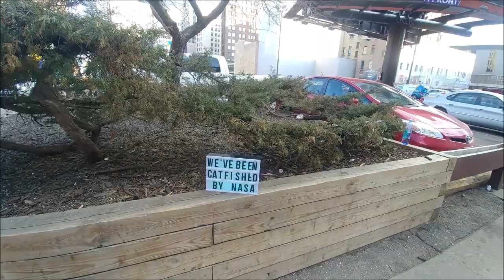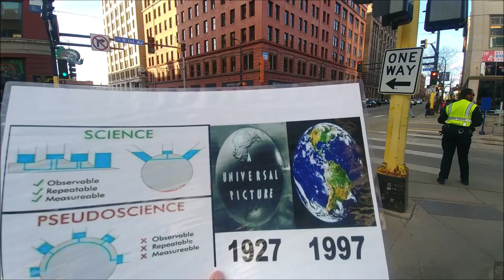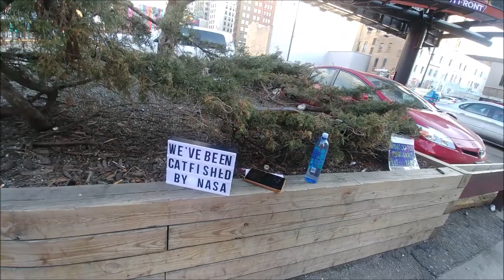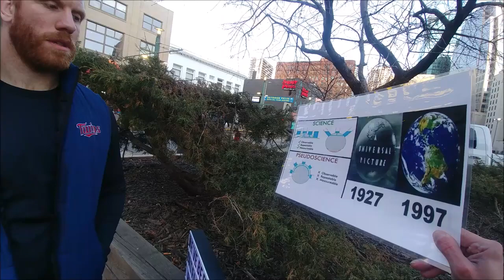Flat Earth Home Opener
THEY don't teach you how to live forever. Because you do.